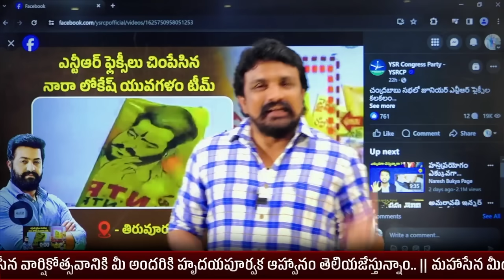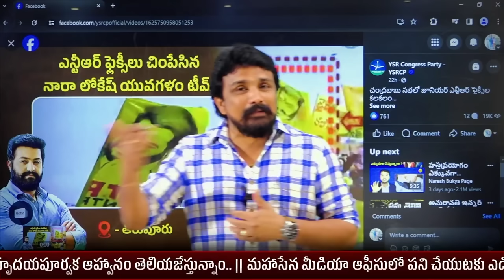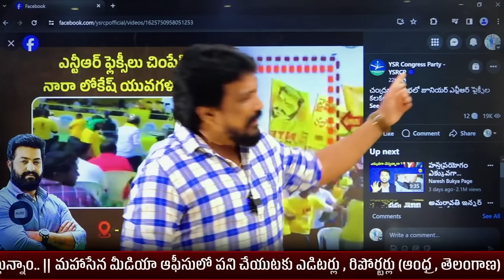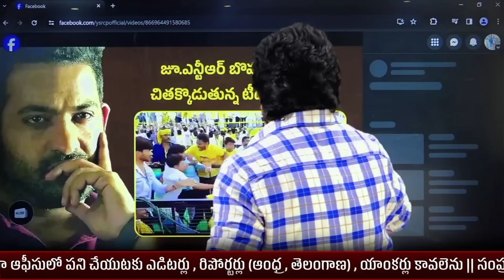టీడీపీ ఉన్నంతవరకు చంద్రబాబే సీయం.. TDP- NTR ఫ్యాన్స్ గొడవపై జూనియర్ ఎన్టీఆర్ షాకింగ్ రియాక్షన్